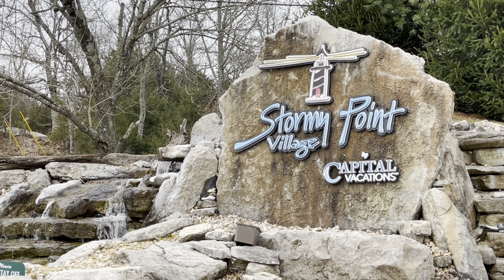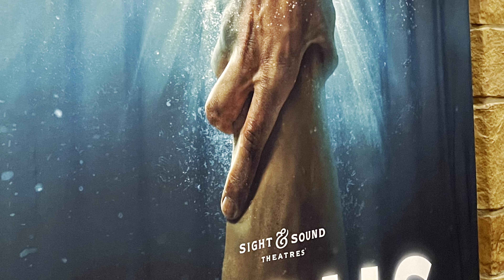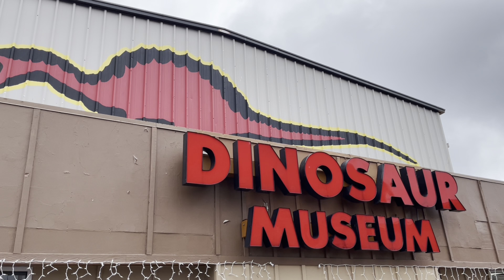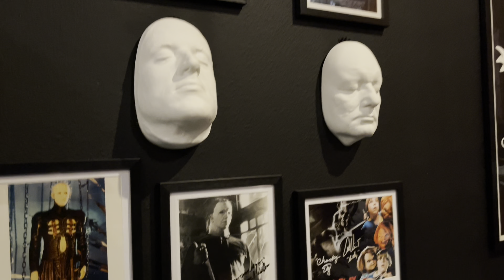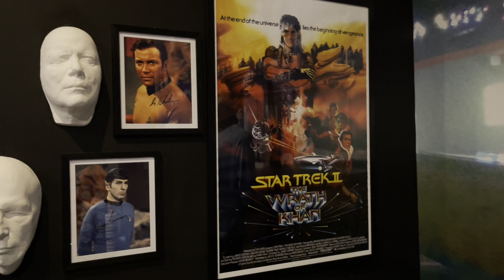SMOKE WITH ME | Spring Break Special Edition - Branson, MO!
Fire up a bowl and share in our Spring Break adventures in Branson, Missouri!

You can directly support the efforts of this channel and join the current year’s “FELLOWSHIP OF SUPPORTERS” by encouraging me at the link below with coffee (or second breakfast)! :)

There is no obligation of course, and there is no monthly requirement for those that participate!  Thank you to all those who choose to show their appreciation and support my efforts in this way.  All of my content continues to be available for everyone to learn from and enjoy for free.

LIKE (thumbs up) to help increase our chances of reaching more pipers!

PLAYLISTS are also available for you to enjoy while relaxing with your pipe.